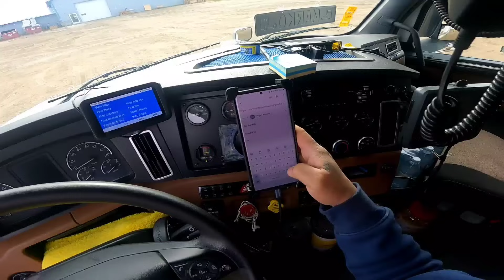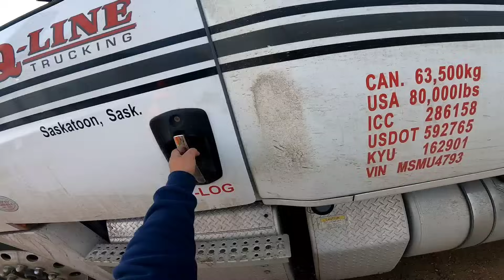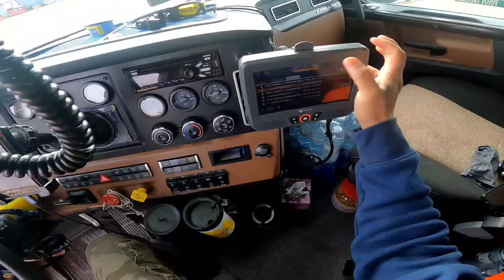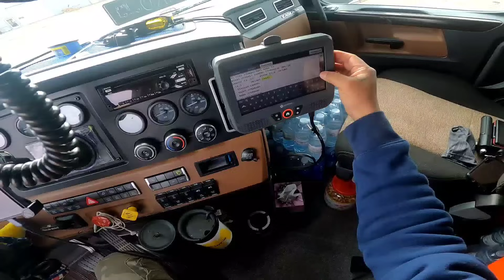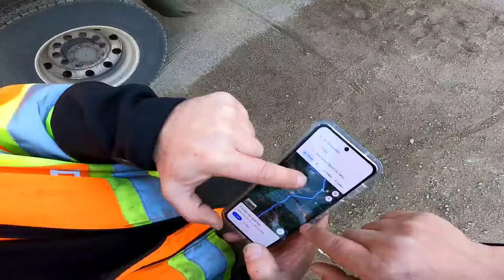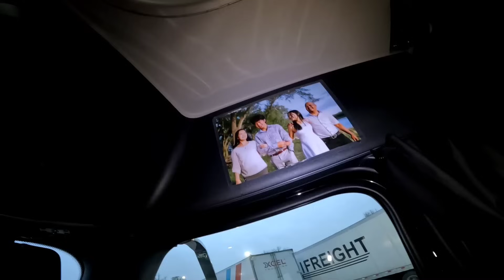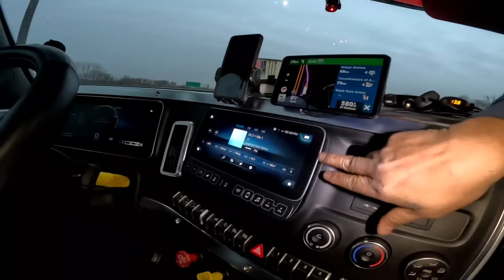Susubukan ko, Kapag hindi kaya "RE SCHEDULE"| Pinoytrucker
Nov 20, 2023 [Monday]

Back to work after Weekend off sa Winnipeg. But, Wala akong Assign Load. ??? Dahil sa "Thanksgiving Day" o Holiday sa Amerika. Matitingga ako if hindi ako aabot sa delivery. To the Rescue, Isang Driver na Breakdown sa Minnesota at kailangan ma e deliver ang Load sa Amazon na naka base sa OHIO. kaya ko ba umabot sa deadline na binigay nila?